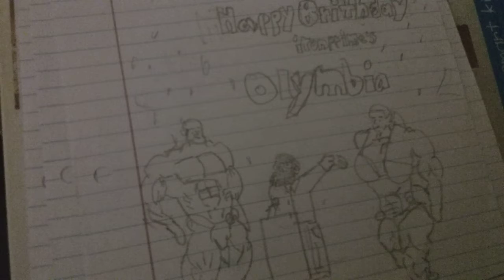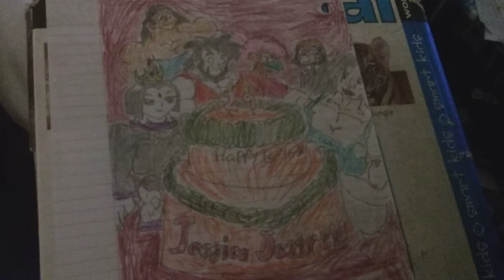Happy 29th birthday Jessica sestrem